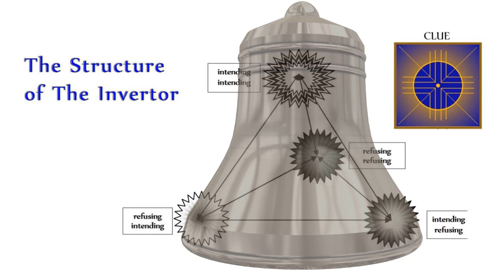The Invertor (Intelligence -- or Your Own Choice) | 2022 11 30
There exists a bias among people to oppose (or feel envious of) people too far ahead of us -- or too much more intelligent than we are.

In reaction, we may dumb ourselves down to avoid the adverse attitudes of such people -- or they may attempt to look more intelligent than we are.

You may have noticed that there appears to be a "pandemic of stupidity" -- technology that doesn't work or which is badly designed (such as "smart phones" or software), people who make decisions or take actions that are worthy of condemnation -- all "protected" by one rationalization or another.

In these times of converging multiple crises (followed the news, lately?), we need all the intelligence we can muster -- our own and that of others.

This procedure, The TetraSeed Invertor for Intelligence, is an "ultimate remedy" for the problem of either dumbing ourselves down or wanting others to dumb themselves down so that they don't "make us look bad". It shows us our actual attitudes about intelligence -- ours or that of others -- and thereby liberates us from the hidden influence of those attitudes to exercise our intelligence, freely.

You can use this procedure for any matter about which you feel restricted or limited, any matter about which you feel confused, ambivalent, or disempowered -- to free your faculties from internal (and external) opposition. In the recording, I explain how and take you through the procedure for freeing intelligence. It's basic structure -- looking at intelligence in terms of intending and refusing -- is most simple and, I think you will agree, ingenious.

The result is a flowering of previously repressed (or falsely exaggerated) intelligence in a "non-self-conscious" way. (If we don't oppose the intelligence of others, we also don't oppose our own intelligence, but instead have our faculties of intelligence freely available).

Test my words. You may be surprised at what you discover.

Once you have used The Invertor on any item of concern and have released some self-imposed impediments, it's a good idea to follow with either The Gold Key Release or one of the other TetraSeed Awakening Invocations.